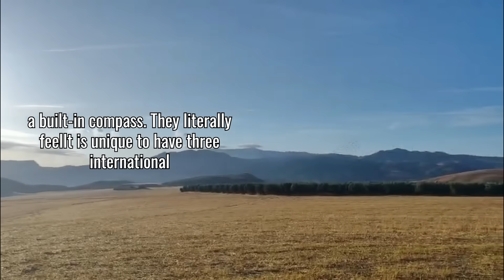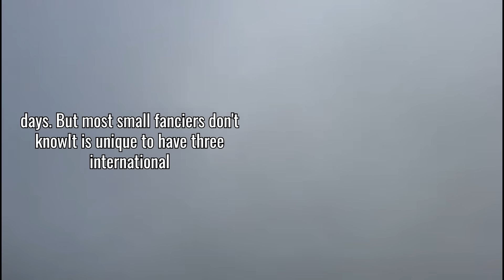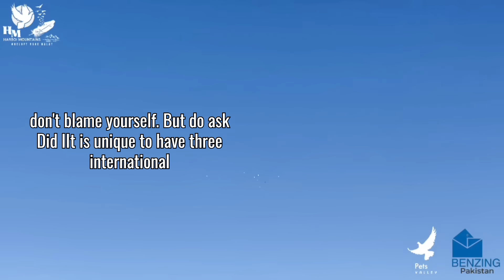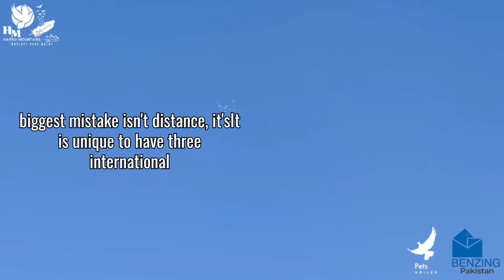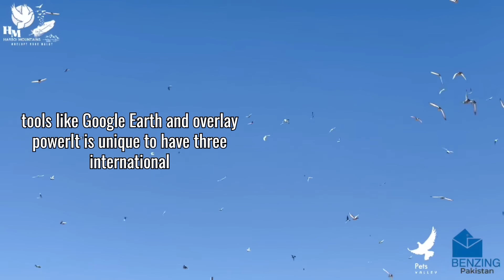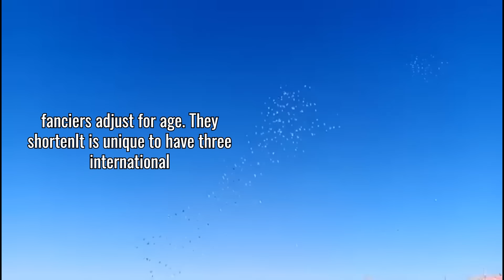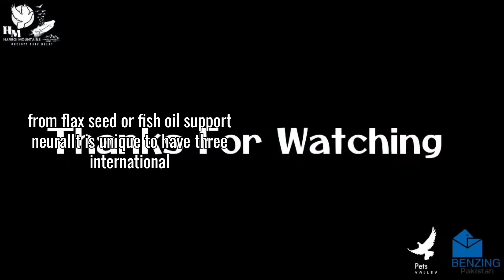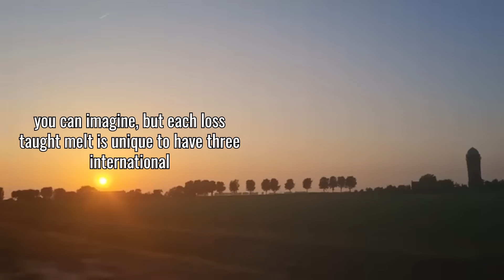Why 90% of Racing Pigeons Get Lost And How the Top 1% Always Find Their Way Home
our bird just flew 300 miles through wind, rain, and exhaustion—and landed in your loft, tired but alive. Now what? Most fanciers give water, maybe some feed, and call it a day. But the real difference between average lofts and champions happens in the first 48 hours after a race.

In this video, I reveal the exact recovery protocol used by national champions—backed by avian science, vet studies, and decades of race results. This isn’t guesswork. It’s the system that turns exhausted birds into repeat winners. You’ll learn:

✅ The golden 2-hour window after return—and why 90% of fanciers miss it
✅ The 3-part recovery feed that rebuilds muscle, reduces inflammation, and boosts immunity
✅ Why plain water isn’t enough—and the simple electrolyte mix that saves lives
✅ How probiotics + apple cider vinegar cut recovery time by 30% (Ghent University study)
✅ The loft environment mistakes that slow healing (even if feed is perfect)
✅ What to never feed after a race (even if it’s “healthy”)
✅ Real stories: birds that raced 3 weeks in a row—and placed top 10 every time

This is the hidden half of racing—the part no one films, but every champion masters.

👉 If your birds race hard, they deserve to recover right. Hit LIKE.